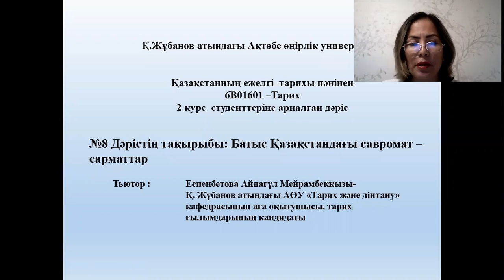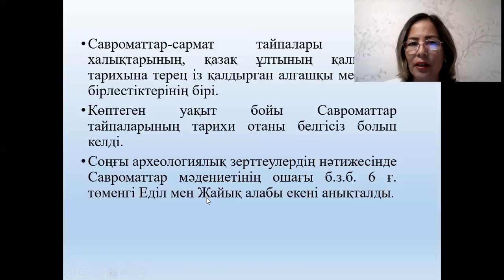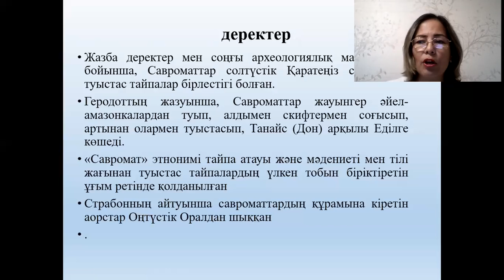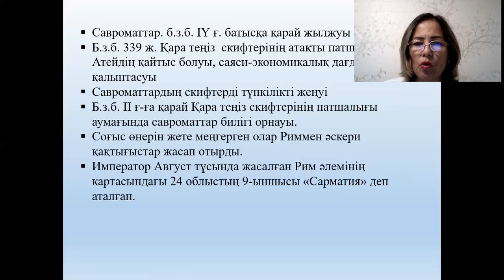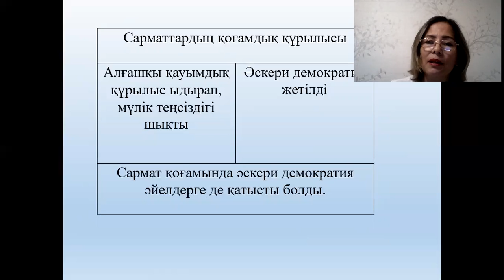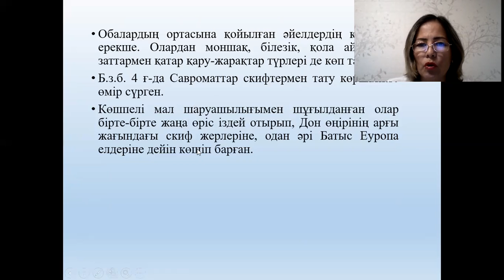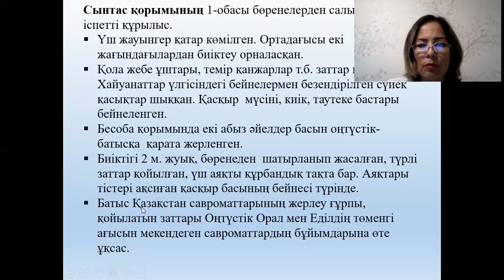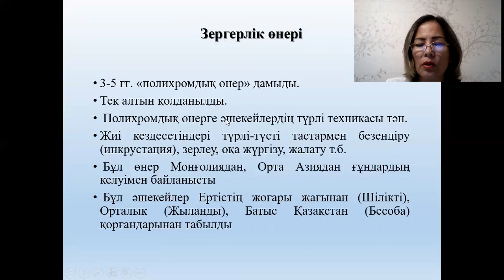Дәріс №8. Қазақстанның ежелгі тарихы. Еспенбетова А.М.